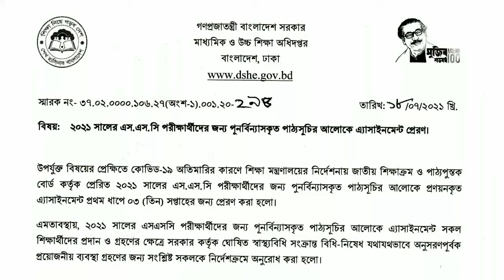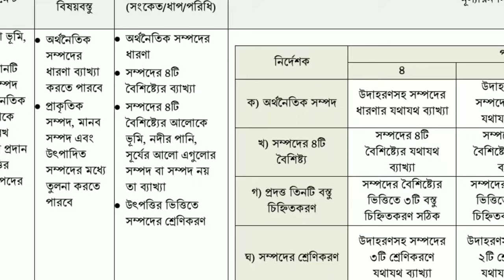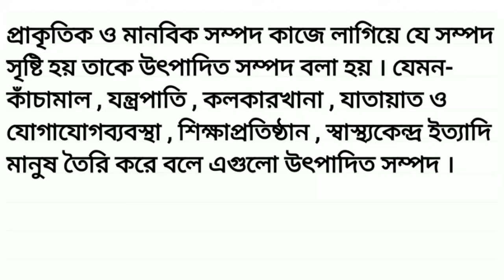SSC assignment 2021 2nd week answer || SSC Assignment 2021 Economics 2nd Week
SSC 2021 assignment 2nd week answer solution || SSC 2021 Economics Assignment 2nd Week || SSC Assignment 2021

SSC 2021 assignment 1st week answer || SSC Assignment 2021 1st Week || SSC 2021 Assignment 2nd Week

(সকল বিষয়ের উত্তর একসাথে)

(সপ্তাহ ভিত্তিক প্লেলিস্ট)

ssc 2021 economics assignment 1st week
ssc 2021 1st week economics assignment
economics assignment answer ssc 2021
ssc 2021 economics assignment 2nd week
ssc 2021 2nd week economics assignment
ssc assignment 2021 1st week answer
ssc 2021 2nd week assignment answer
ssc 2021 assignment 1st week answer
ssc assignment 2021 2nd week solution
ssc 2021 1st week assignment solution
ssc 2021 assignment 2nd week solution
১০ম শ্রেণির এসাইনমেন্ট
১০ম শ্রেণির এসাইনমেন্ট ২০২১
mechanical engineering
ssc assignment 2021 itihas answer